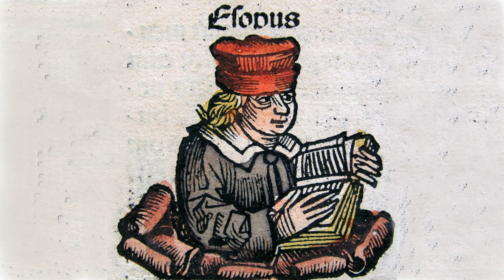Fables by Aesop | Children's Fiction, Myths, Legends, Fairy Tales, Satire | Fables 26-50, AudioBook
AFables by Aesop - Listen to full unabridged audiobook online for free on your beloved YouTube!